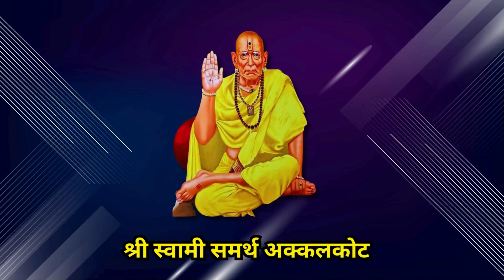४ नोव्हेंबर २०२४ | Daily Horoscope | Dindori Pranit Seva Marg | Astrology | Rashi Bhavishya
४ नोव्हेंबर २०२४ | Daily Horoscope | Dindori Pranit Seva Marg | Astrology | Rashi Bhavishya